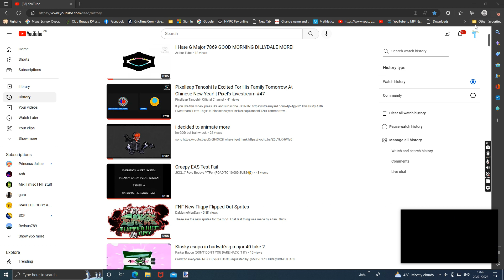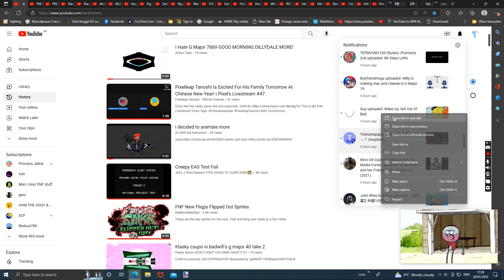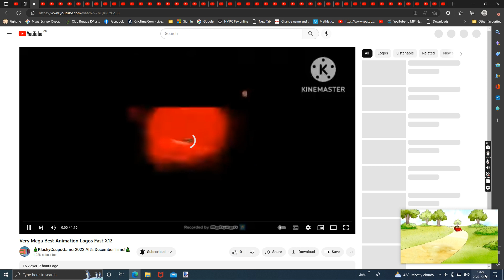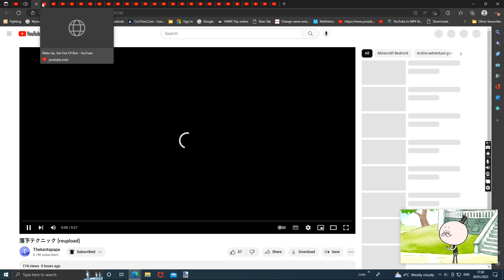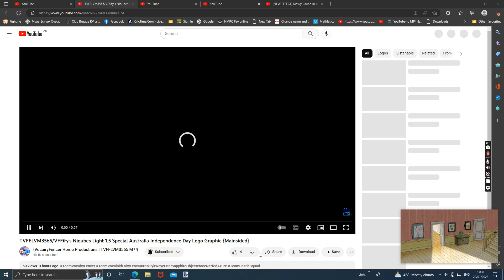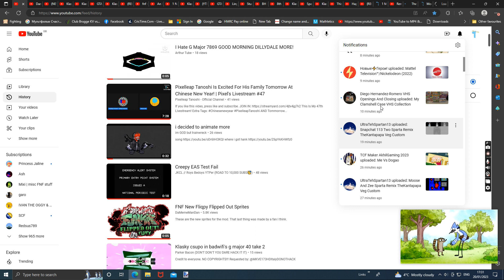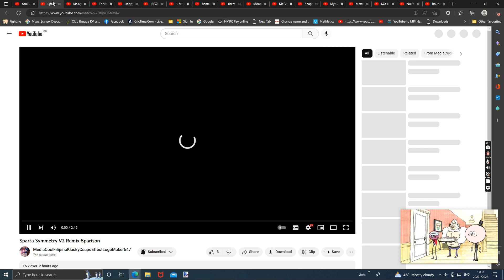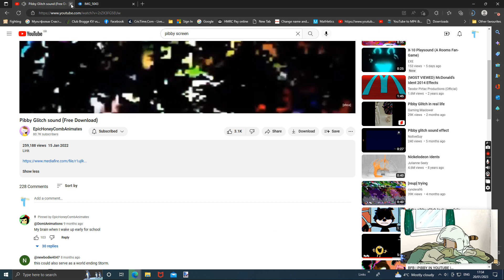Friday the 20th of January 2023 (D Side)